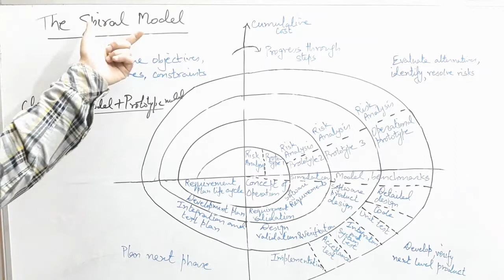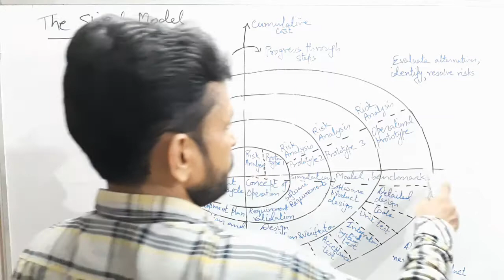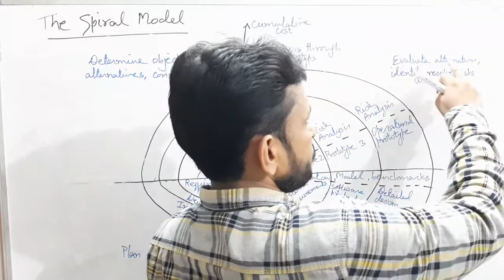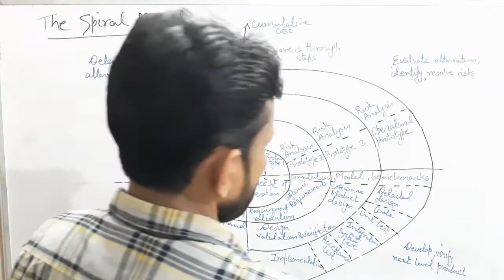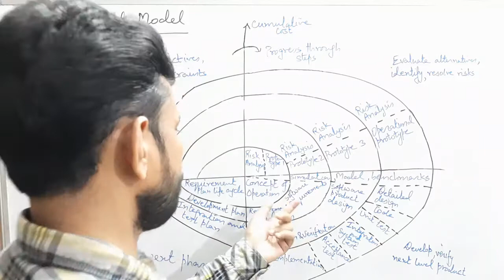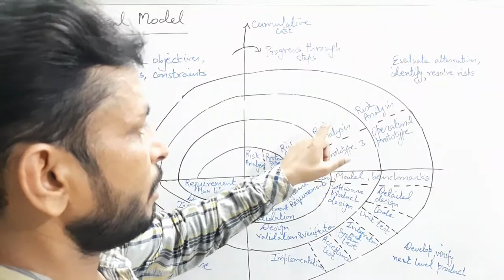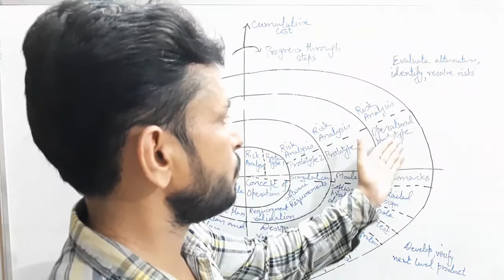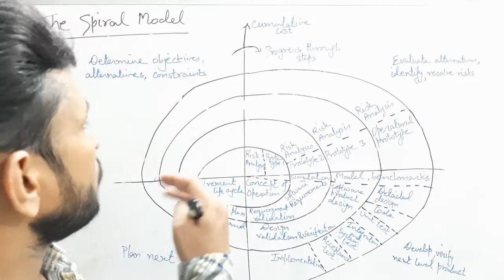Lecture 7 : Spiral Model | Vinay kumar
In this lecture we will study about :
The Spiral Model